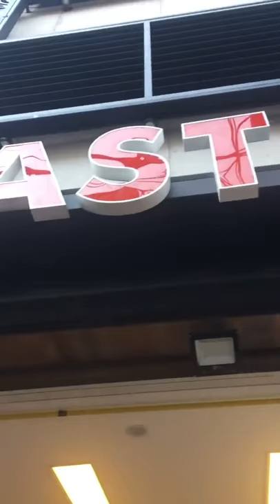Segurança dá tapa na cara de criança de 7 anos que pedia comida em frente a restaurante de SP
A todos os meus amigos, peço por favor para que compartilhem. Eu estava voltando para casa, passando próximo ao Metrô Tatuapé, quando me deparo com uma cena lamentável. Um garoto de 7 anos chorando, com a cara inchada porque tinha acabado de levar um tapa na cara de um segurança após pedir algo para comer. Todas as pessoas que estavam no local confirmaram a agressão covarde e desumana e confirmam também que o menino apenas tinha pedido algo para comer. A agressão aconteceu na tarde desta terça-feira (10). As testemunhas ficaram lá até que a polícia chegasse e eu pude testemunhar a indiferença dos responsáveis pelo local, que apenas tentavam convencer as pessoas a não fazerem Boletim de Ocorrência. O nome do local é Casa do Pastel, na rua Tuiti, no Tatuapé.